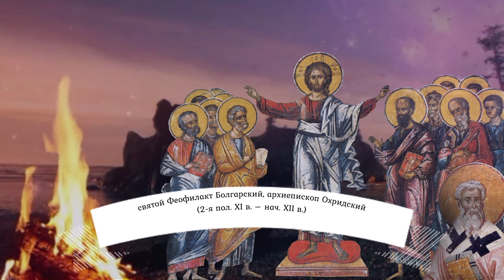Толкование на Евангелие дня 20 июня 2024 года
четверг 20 июня Седмица 7-я по Пасхе Поста нет.Попразднство Вознесения Господня; Мученика Феодо́та Анкирского (303); прав. Па́вла Таганрогского (прославление 1999). Священномученика Маркелли́на, папы Римского и мчч. Кла́вдия, Кири́на и Антони́на (304); сщмчч. Марке́лла, папы Римского, Сиси́ния, диакона и Кириа́ка, диакона, мчч. Смара́гда, Ла́ргия, Апрониа́на, Сатурни́на, Па́пия и Мавра воинов и Крискентиа́на, мцц. Приски́ллы, Луки́ны и Арте́мии царевны (304–310); мцц. Вале́рии (Кале́рии), Кириаки́и и Марии в Кесарии Палестинской (284–305); Собор святых Ивановской митрополии; прп. Дави́да Гареджийского (VI) (Груз.) (переходящее празднование в четверг по Вознесении). Сщмчч. Андрони́ка (Никольского), архиепископа Пермского, Алекса́ндра Осетрова, Валенти́на Белова, Вениами́на Луканина, Ви́ктора Никифорова, Алекса́ндра Махетова, Влади́мира Белозерова, Игна́тия Якимова, Михаила Денисова, Николая Онянова, Павла Кунгурского (Соколова), Алекса́ндра Преображенского, Николая Рождественского, Николая Конюхова, пресвитеров, и мученика Алекса́ндра Зуева (1918); священномученика Петра Павловского (Кузнецова), пресвитера (1919).

Деян.25:13-19

 Через несколько дней царь Агриппа и Вереника прибыли в Кесарию поздравить Феста.  И как они провели там много дней, то Фест предложил царю дело Павлово, говоря: здесь есть человек, оставленный Феликсом в узах, на которого, в бытность мою в Иерусалиме, с жалобою явились первосвященники и старейшины Иудейские, требуя осуждения его. Я отвечал им, что у Римлян нет обыкновения выдавать какого-нибудь человека на смерть, прежде нежели обвиняемый будет иметь обвинителей налицо и получит свободу защищаться против обвинения. Когда же они пришли сюда, то, без всякого отлагательства, на другой же день сел я на судейское место и повелел привести того человека. Обступив его, обвинители не представили ни одного из обвинений, какие я предполагал; но они имели некоторые споры с ним об их Богопочитании и о каком-то Иисусе умершем, о Котором Павел утверждал, что Он жив.

 Ин.16:23-33

 и в тот день вы не спросите Меня ни о чем.  Истинно, истинно говорю вам: о чем ни попросите Отца во имя Мое, даст вам. Доныне вы ничего не просили во имя Мое; проси́те, и полу́чите, чтобы радость ваша была совершенна. Доселе Я говорил вам притчами; но наступает время, когда уже не буду говорить вам притчами, но прямо возвещу вам об Отце. В тот день будете просить во имя Мое, и не говорю вам, что Я буду просить Отца о вас: ибо Сам Отец любит вас, потому что вы возлюбили Меня и уверовали, что Я исшел от Бога. Я исшел от Отца и пришел в мир; и опять оставляю мир и иду к Отцу. Ученики Его сказали Ему: вот, теперь Ты прямо говоришь, и притчи не говоришь никакой. Теперь видим, что Ты знаешь все и не имеешь нужды, чтобы кто спрашивал Тебя. Посему веруем, что Ты от Бога исшел. Иисус отвечал им: теперь веруете? Вот, наступает час, и настал уже, что вы рассеетесь каждый в свою сторону и Меня оставите одного; но Я не один, потому что Отец со Мною. Сие сказал Я вам, чтобы вы имели во Мне мир. В мире будете иметь скорбь; но мужайтесь: Я победил мир.